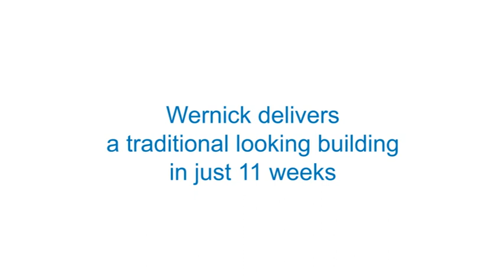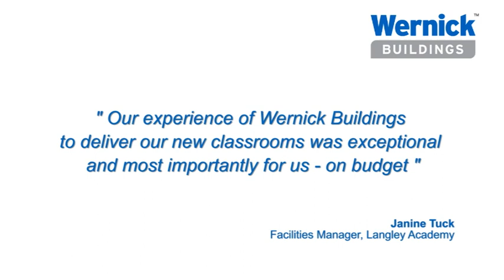Academy receives traditional looking building in just 11 weeks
Witness the remarkable transformation of Langley Academy as it receives a brand new modular classroom facility in a record-breaking 11 weeks! Thanks to the innovative solutions brought forward by Wernick Buildings, this traditional-looking building perfectly blends with the academy's architectural aesthetics while embracing the versatility and efficiency of modular construction.

Immerse yourself in the captivating timelapse footage as you witness this incredible project unfold, showcasing the seamless integration of the new facility into the academy's campus. Discover how Wernick Buildings once again revolutionizes the construction industry, delivering a state-of-the-art educational facility that embraces tradition without compromising on modern design and functionality. Don't miss out on this extraordinary achievement that is sure to inspire and revolutionize the way we approach construction projects!

Learn more about how we deliver modular buildings to the education sector